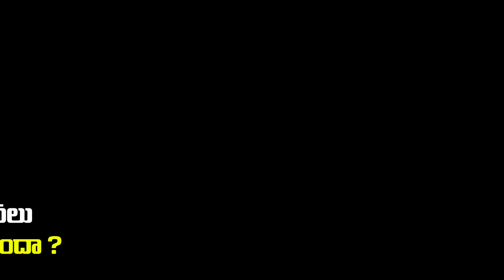Dr John Wesly Mega Youth Fest 15 AUG 2019 In Rajahmundry | Young Holy Team | John Wesly Ministries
Dr. John Wesly Mega Youth Fest 15 AUG 2019 In Rajahmundry. Welcome to John Wesly International Ministries and John Wesly Foundation.

God is using His servant John Wesly in a mighty way for the expansion of His kingdom all over the world. Many lives and families are being blessed by his life-changing messages and spirit-filled songs. Hope God will touch your life through these videos. God bless India.

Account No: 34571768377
Branch Code: 07954
IFS Code: SBIN0007954

Join us to impact this world with the Word of God.